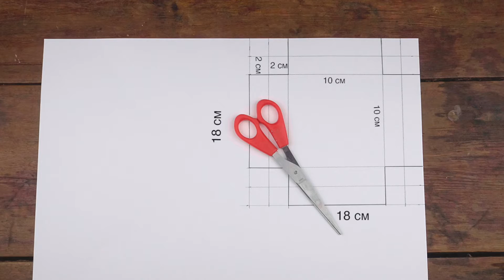Коробочка для денег на свадьбу